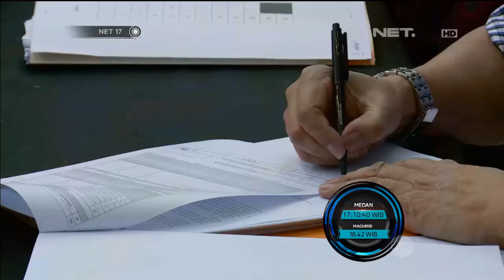Timses dua Capres andalkan lembaga survei masing masing - NET17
HITUNG CEPAT VERSI LEMBAGA SURVEI MENAMBAH SEMARAK PILPRES 2014.HASIL HITUNG CEPAT DIGUNAKAN KANDIDAT UNTUK MENGKLAIM KEMENANGAN.